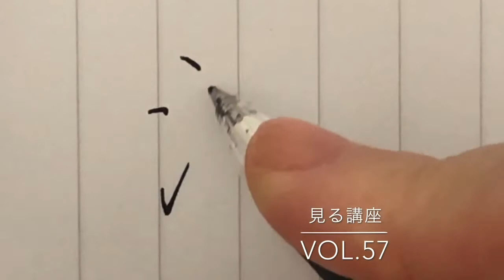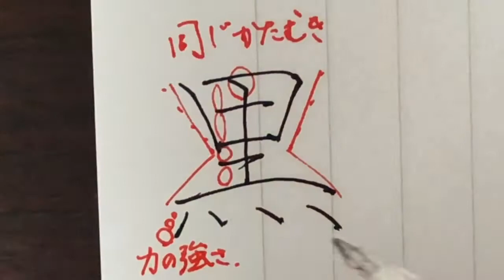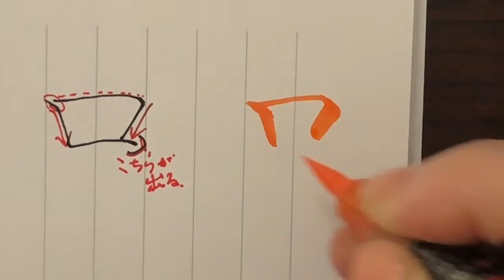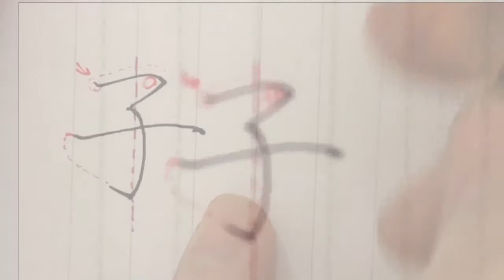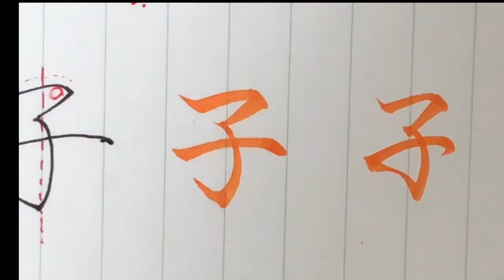ダイジェスト版【見る講座】2️⃣